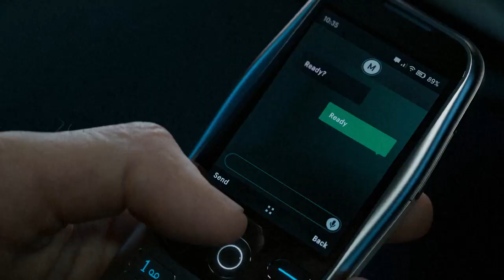Call Of Duty: Modern Warfare 3 | Trailer | Gameplay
El primer trailer del Modern Warfare 3 regresa un viejo conocido